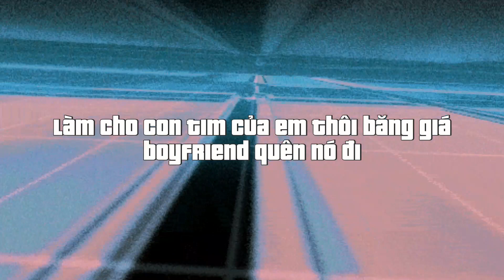Knock Knock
Demo mới